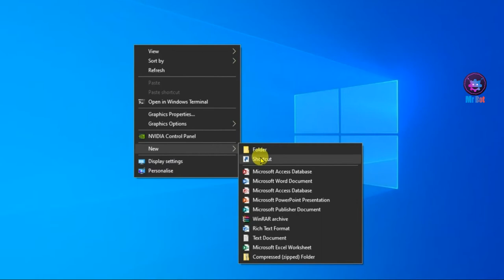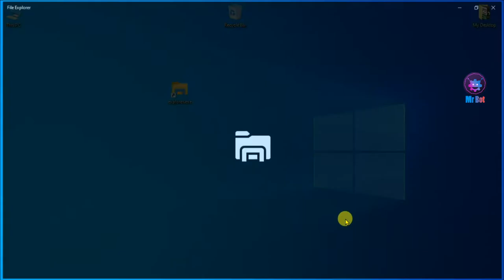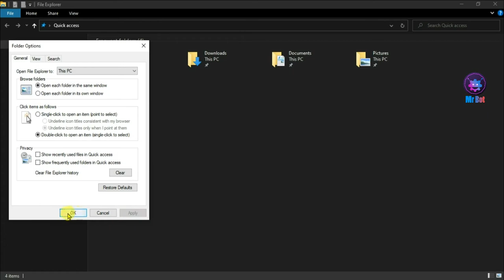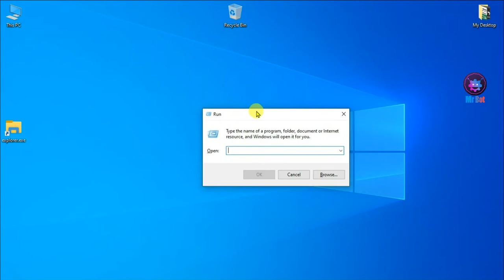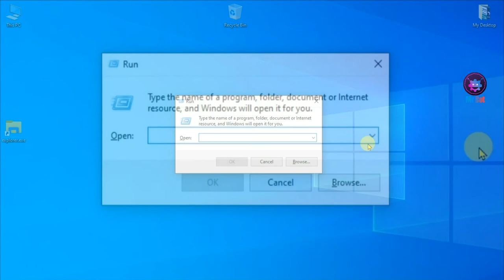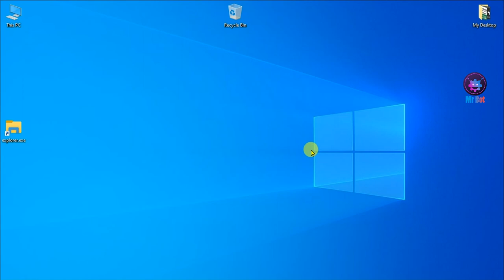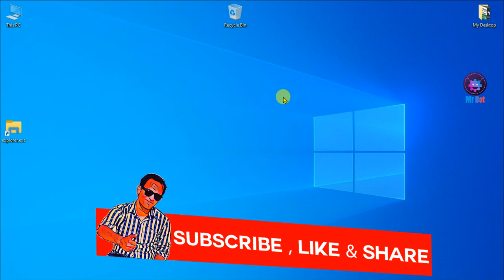Windows 10 Latest Tips And Trick You Dont Know in 2022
About Video : Hello friends aaj mene iss video me aap sabhi ke liye windows 10 ki latest tips and tricks share kari jo ki 2022 me aap sabhi ke liye bhauth kam ayegi tricks janne ke liye video ko pura dekhna aur channel ko subscribe karna.

Topics Cover In video : Your Queries:
1. Latest windows 10 tips and tricks ?
2. Windows 10 tips and tricks you can use in 2022 ?
3. Latest computer tips and tricks 2022 ?
4. Windows 10 hidden file explore ?
5. How to open windows 10 hidden file explore ?
6. Windows 10 latest tips and tricks you don't know in 2022 ?